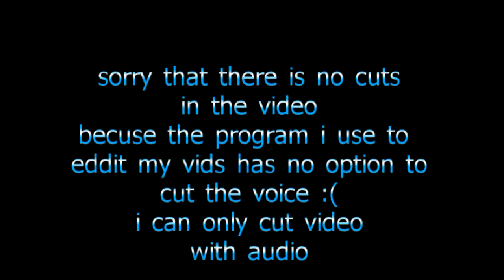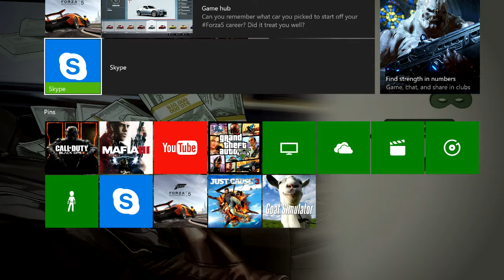OOOPS!!! call of duty black ops 2 zombie survival ep 2